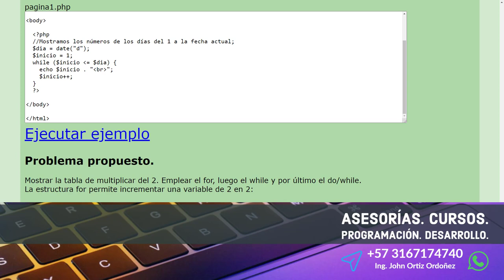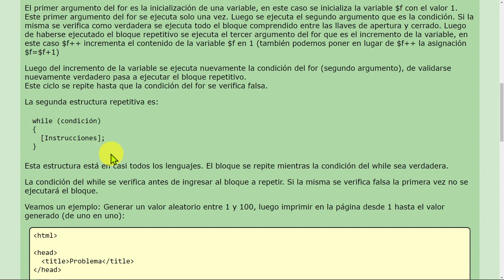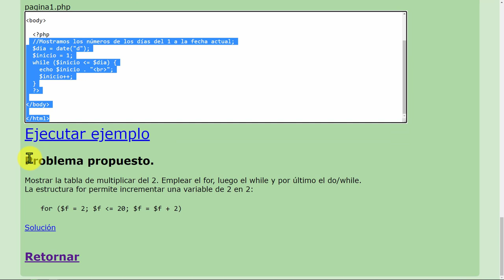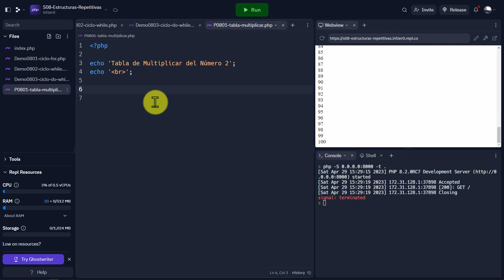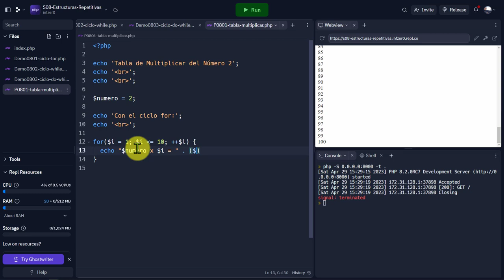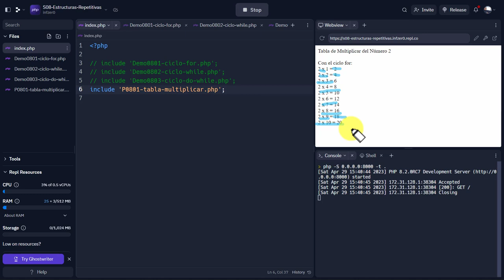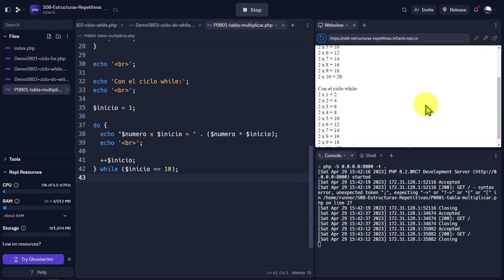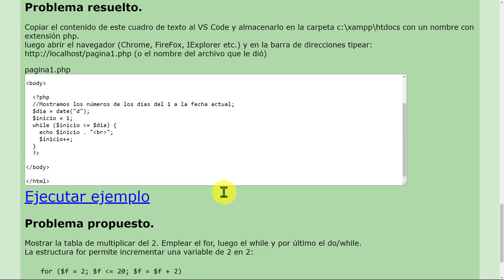PHP Esenciales: 28 PROBLEMA Imprimir Tabla Multiplicar del 2 con los Ciclos for, while y do...while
PHP Esenciales: 28 PROBLEMA Imprimir la Tabla de Multiplicar del 2 con los Ciclos for, while y do...while.